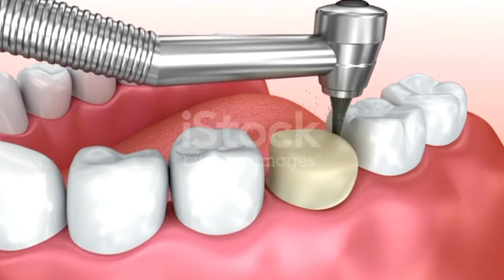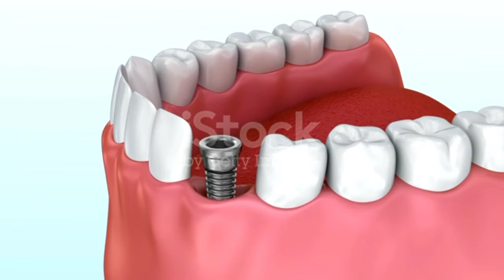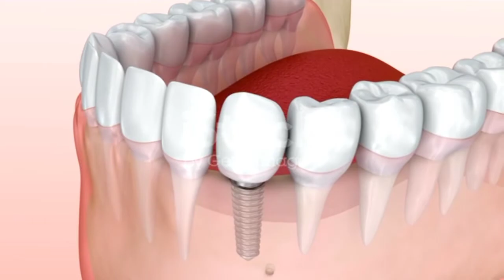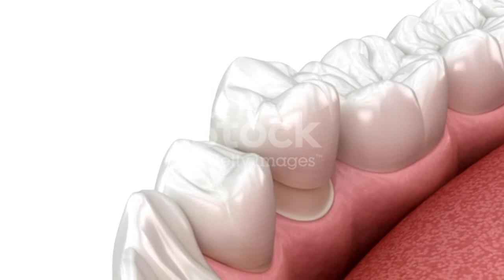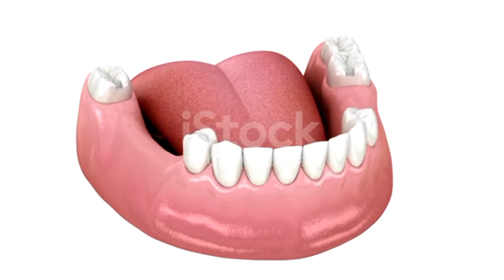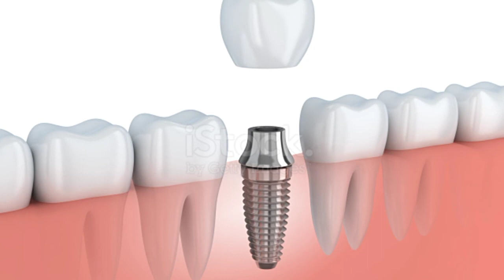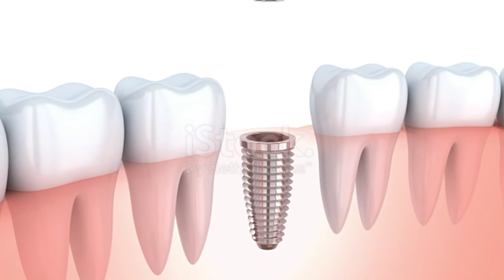Tooth implant installation process, Medically accurate 3d animation videos 2022 No copyright videos